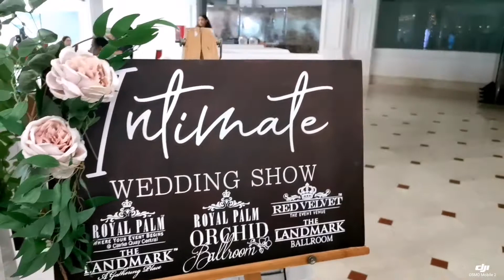Mr. Tersmell - Royal Palm Orchid Country Club Wedding Show @ Tea Garden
Royal Palm Orchid Country Club.. 1 Orchid Club Road.. #01-21/22.. Social Clubhouse.. Singapore 769162.. Venues available @ Royal Palm Orchid Country Club Tel: Nurul - 84398163 / Rama - 98889357- / Royal Palm Clarke Quay - Tel: Mona - 86879765 / Guha - 87227451/ The Landmark - Ruby - 90293964